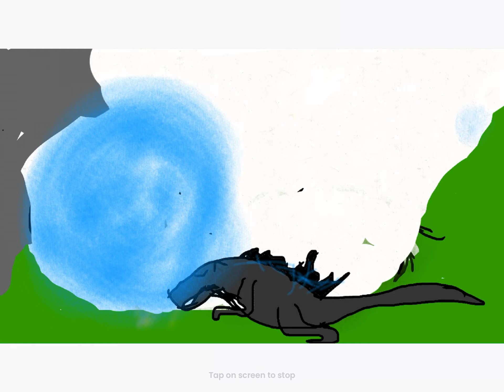Heisei Godzilla vs SpaceGodzilla fight animation.